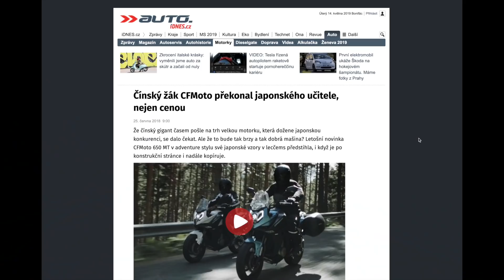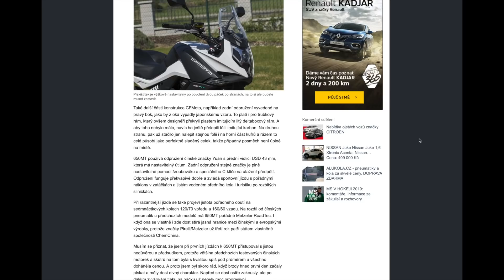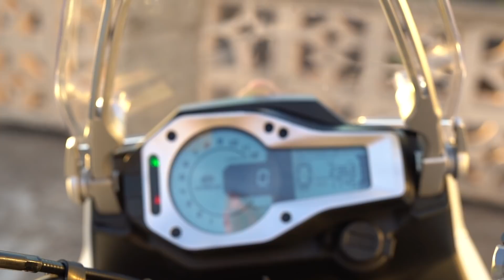CFMoto 650 MT - Nezávislá recenze motorky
Upřímný test motorky CFMoto 650 MT model 2018. Tento kus jsem si zapůjčil v půjčovně Mas Que Motorent na ostrově Tenerife, na Kanárských ostrovech. Tady je kdyžtak odkaz na půjčovnu , kterou mohu doporučit. Mají rozumné ceny, dá se to booknout pohodlně a dát zálohu platební kartou, akorát vydání motorky a papírování jim vždycky trochu trvá... Ale to se dá přežít.

CFMoto 650 MT se v ČR prodává za zajímavých 129 000 Kč. Důležité je, že v mém testu mám model 2018 a dnes je již na trhu lehce vylepšený model 2019. Motocykl v mém testu měl nájezd kolem 4000 km.

Začátek videa je tentokrát jiný. Teorii k motocyklu jsem nahrával z domova, protože se mi nepodařila natočit na místě. Aspoň jsem si vyzkoušel zase něco nového :)

🕶Mé obvyklé oblečení a výbava
Helma Nexx, GoPro 6, občas Sony A7 a Garmin VIRB 360.

🏍Co je Jednoustopou.cz?
Točím nezávislé recenze motorek. Mým cílem je nabídnout nezaujaté recenze, které půjdou navíc hodně do hloubky v popisu vlastností motorek. Je pro mě velmi důležité vždy motorky srovnat s konkurencí a pomoci tak budoucím majitelům s výběrem.